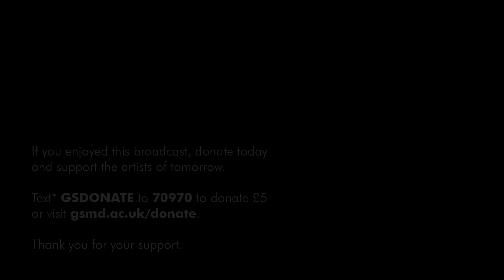Messiaen - Harawi | Milton Court Concert Hall - 23 Nov 2022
Before Guildhall Symphony Orchestra's performance of Messiaen's Turangalîla-Symphonie in Barbican Hall, Guildhall mezzo soprano Alexandra Achillea Pouta and pianist Élisabeth Pion perform the French composer's epic song cycle, Harawi, in Milton Court Concert Hall.

Written in 1945, Harawi - Chant d'amour et de mort (Songs of love and death) is, like Turangalîla, inspired by the legend of Tristan and Isolde.

Elisabeth Pion and Alexandra Pouta are grateful recipients of the Jane Ades Ingenuity Scholarship in 2021 and 2022 respectively.